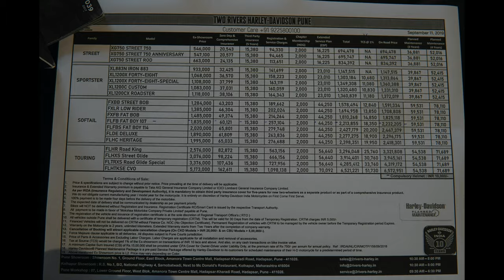India Superbike Festival Pune Dec 2019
This video is about India Superbike Festival Pune on Dec 2019 in the Amanora shopping mall.